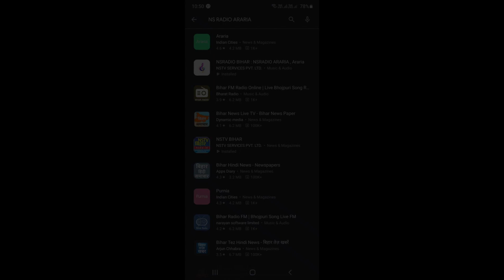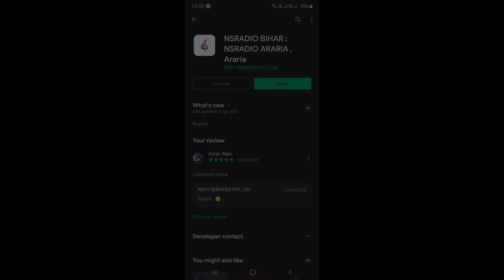कोसी नदी उफनाई,सेकड़ो किसानों के हजारो एकड़ फसल डुबी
Report_त्रिभुवन ठाकुर बिहार -
नेपाल प्रभाग के जल अधिग्रहण क्षेत्र में भारी वर्षा से बिहार के कोसी इलाके में कोसी नदी उफनाई ।
जून महीने में ही कोसी नदी का जलस्तर डेढ़ लाख क्यूसेक के करीब पहुच गया हैं ।कोसी नदी का जलस्तर बढ़ने से जिले के बसन्तपुर,सरायगढ़,निर्मली,मरौना सहित सदर प्रखंड के भगवानपुर,पिपराही,सिमरी,भपटियाही, बेरिया, बेला आदि तटबन्ध के भीतर बसे सेकड़ो गाँवो के हजारो एकड़ में लगे किसानों के फसल को नदी का पानी ने डूबा दिया हैं , किसानों ने बताया इस बार समय से पहले कोसी नदी में जलस्तर बढ़ने से किसान के मूंग, पटसन,मिरचाइ, सहित सब्जी के फसलों को भारी नुकसान किया हैं ।
Our App :
NS RADIO